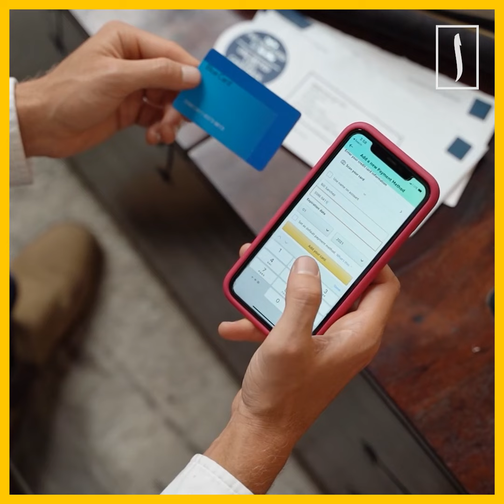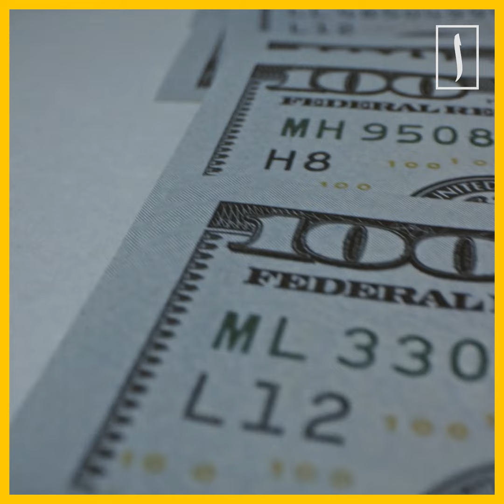Как мошенники наживаются на хадже [English subtitles]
Мусульмане с разных стран мира в этом году впервые после пандемии посетили святые места Мекки и Медины.
Сезон хаджа подошел к концу. Но не для всех он завершился благополучно.
Как передают СМИ, в различных регионах России были раскрыты мошеннические схемы, подстроенные мусульманам.